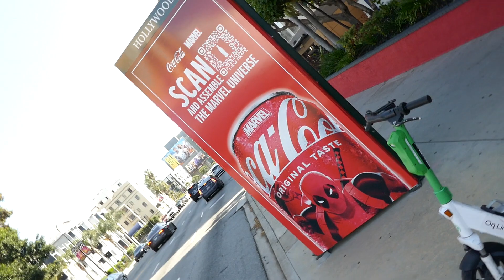Marvel Coca Cola Billboard Los Angeles California USA April 30, 2024